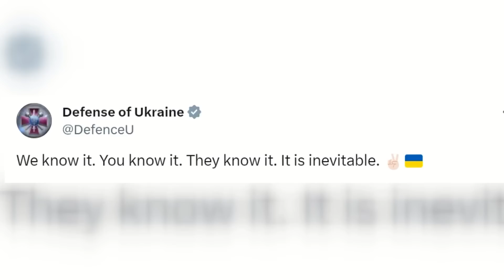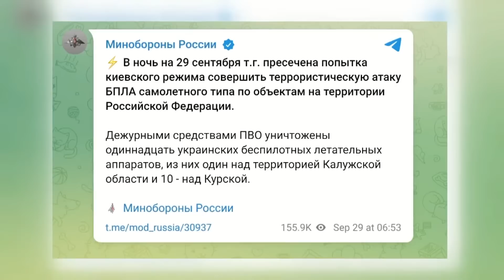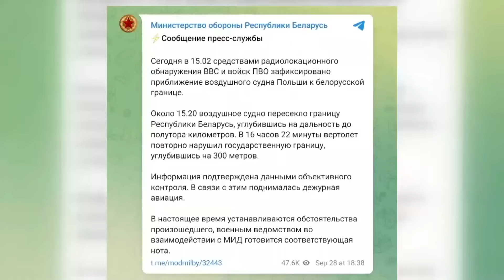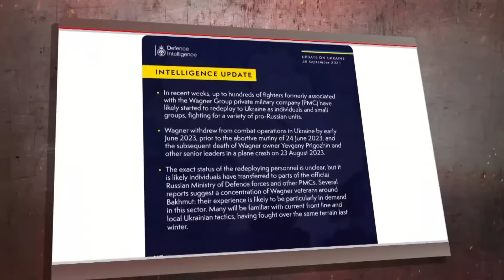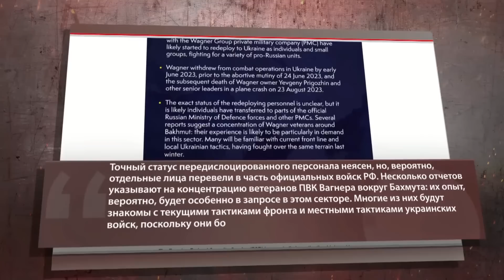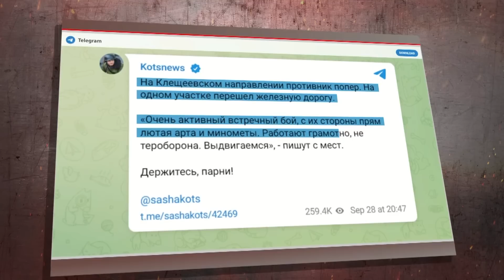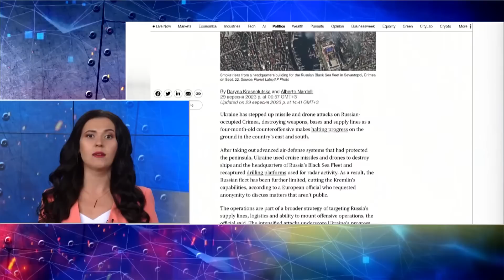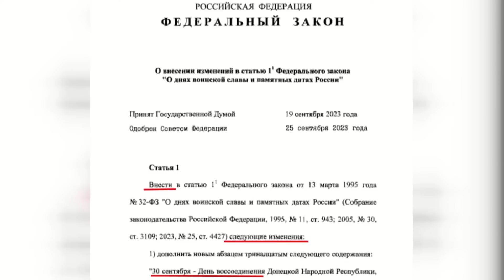Польща АТАКУЄ БІЛОРУСЬ / Путін ПОПРОЩАВСЯ з Курськом / На Росії ПОЧАЛОСЯ | Головне за 29.09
У підсумках 583 дня великої війни ведуча Іра Узлова розповіла про найактуальніші новини сьогоднішнього дня. Зокрема, прокоментувала загострення конфлікту між Польщею та Білоруссю, а також несподівані події в Курську. Це треба побачити!